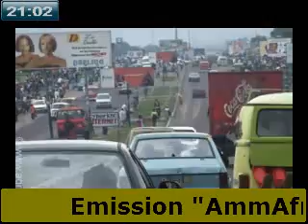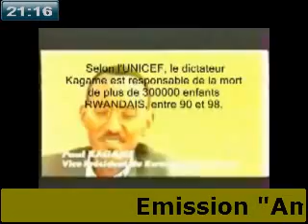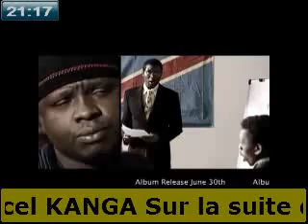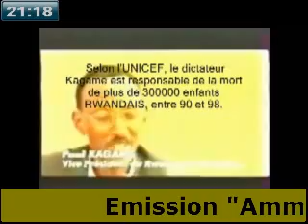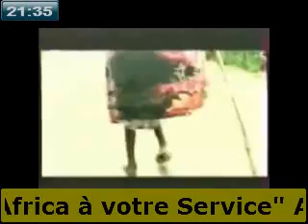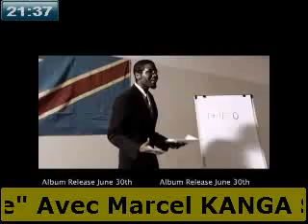Emission:"Ammafrica à votre Service" avec M. NKANGA sur les conséquences de L'Opération Turquoise 2.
Dans son émission; Marcel Nkanga, l'animateur "Ammafrica à votre service" chaque Vendredi Soir à partir de 20HOO Sur la La Radio du Donner et du Recevoir; nous expose différents facteurs et conséquences de certains conflits et guerres des rebellions ayant causé des millions des morts en RDC et déséquilibrant l'Afrique des Grands Lacs.Suivez son émission et retenez instruction! Amour-Conscience-Réparation...